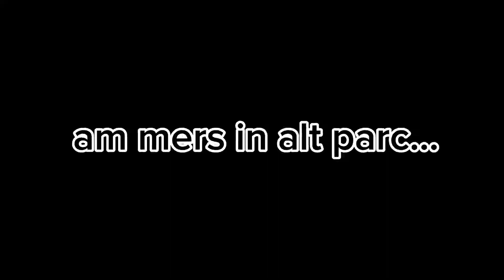Fortnite Vs. Viața reală!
Am atins iarba,am ieșit afară!

Versetul zilei:Că sa nu mai fim copii,
plutind încoace și încolo,
purtați de orice vânt de
învățătura,prin viclenia
oamenilor și șiretenia
lor în mijloce de amagire!

Ci credincioși,în adevăr...

Explicația versetului:
Să nu credem toate prostiile și miturile sau sa ne speriam de ce zic alți oameni,ci sa fim credincioși în Isus!Să avem încredere maxima in El! Amin!